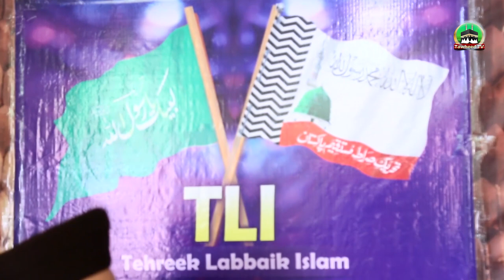Mufti Nazeer Ahmad Jalali Ki Dr Ashraf Asif Jalali Se Bhiki Sharif Me Molaqat